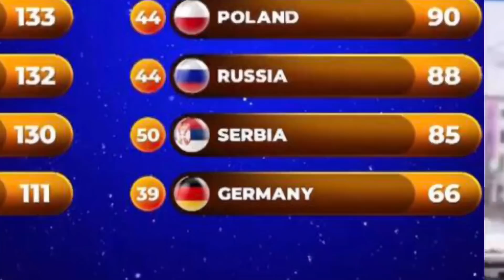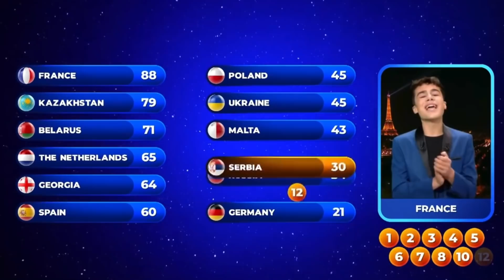Junior Eurovision 2020 | Funny Moments: PARODY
JESC 2020 Artists/Songs:
🇦🇲 Armenia (Withdrew): Maléna Fox - Why
🇧🇾 Belarus: Arina Pehtereva - Aliens
🇬🇪 Georgia: Sandra - You’re Not Alone
🇫🇷 France: Valentina - J’Imagine
🇩🇪 Germany: Susan - Stronger With You
🇲🇹 Malta: Chanel - Chasing Sunsets
🇳🇱 Netherlands: Unity - Best Friends
🇵🇱 Poland: Alicja Tracz - I’ll Be Standing
🇰🇿 Kazakhstan: Karakat Bashanova - Forever
🇷🇺 Russia: Sofia Feskova - My New Day
🇷🇸 Serbia: Petar Aničić - Heartbeat
🇪🇸 Spain: Soleá - Palante
🇺🇦 Ukraine: Oleksandr Balabanov - Vydkryvay

Remember that this video is just for fun, don’t take it seriously!